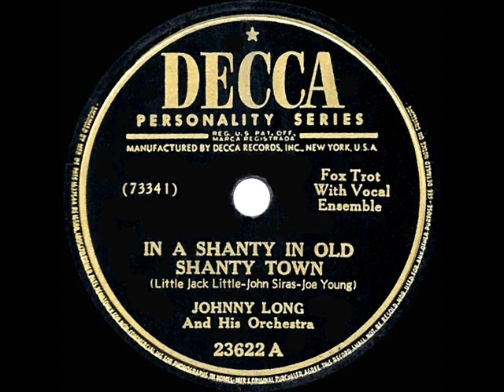1946 HITS ARCHIVE: In A Shanty In Old Shanty Town - Johnny Long (1946 version)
In A Shanty In Old Shanty Town (Little-Siras-Young) by Johnny Long & his Orchestra, with vocal ensemble

This most well-known of Johnny Long recordings was actually his second try at the old tune, having waxed a similar version for Decca in 1940 (listen  The unusual arrangement featured a melodic variation by the ensemble that was directly modeled on a 1939 recording of the song by Slam Stewart’s group the Royal Rhythm Boys, of which Long arranger Bill Moore had been a member.

Ref: fallout .